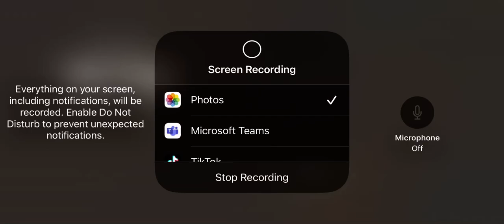The new blue jay from feather family